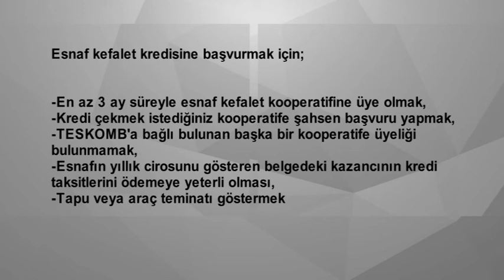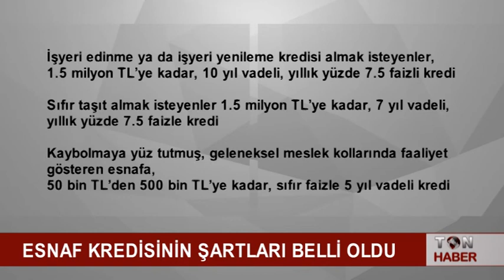ESNAF KREDİSİNİN ŞARTLARI BELLİ OLDU